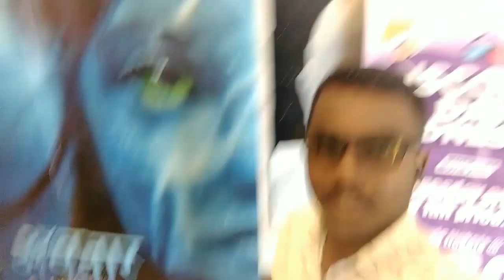Avtar2 Full Movie Review Vlog In Theter avtar2 New Movie Full review Avata2 Full Movie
Avtar2 Full Movie Hindi Dubbed Vlog In Theter avtar2 New Movie Full review Avata2 Full Movie